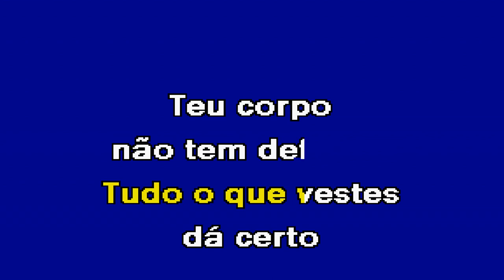MENINA VESTIDO DE VERMELHO Bandalusa Karaoke